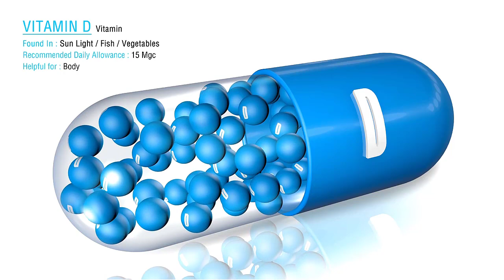Vitamin D Pura Karne Ka Tarika, Vitamin D Ki Kami Kaise Puri Kare, Which Is The Source Of Vitamin D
Dosto Is Video Mn Laya Hn Apky Liye Vitamin D Pura Karne Ka Tarika Is Mn Mn Ne 2 Best Sorce Of Vitamin D Ke Bare Main Bataya Hai App Inko Jan Kar Vitamin D Ki Kami Kaise Puri Kare Jan Sakte Hain.

Video Highlights;-
which is the source of vitamin d?
What are the big sources of vitamin D?
What are 4 sources of vitamin D?
Is sun main source of vitamin D?